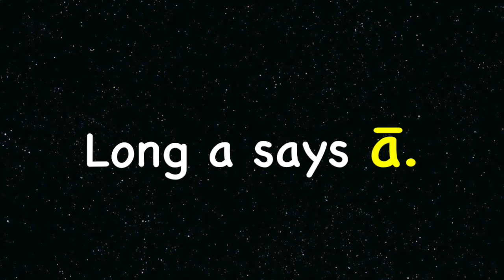VOWEL Lesson 4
Interactive Vowel practice ice cane sip